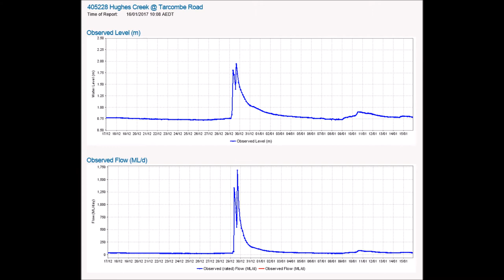HabitatTrialS3 28Dec16 2Jan17 gamecam1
Time lapse footage of Hughes Creek flows between 28 Dec 16 and 2 Jan 17, at habitat trial site 3.